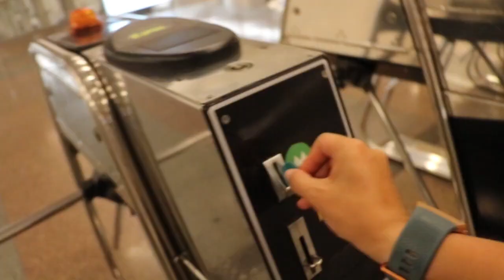OVERNIGHT TRAIN FROM CHISINAU TO KIEV, UKRAINE & 1 DAY IN KIEV TRAVEL GUIDE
In this vlog: Day 5 and my journey has brought me to a new country with another overnight train. Thankfully this time it was much more comfortable. My time to explore Kiev was very very limited so i tried to make the most of it. Kiev was such a beautiful city!! Interested to learn more ? Just watch the video !

Hello All,

My name is Chara and I'm a travel enthusiast from Greece.

Back in April i decided to start vlogging my travels and by June i uploaded them to Youtube.
Solely with the purpose to help and inspire other people to travel and to show them the beauties that the world has to offer.

English is not my native language so please excuse my funny accent -which i will not get rid of- and countless grammatical  errors.